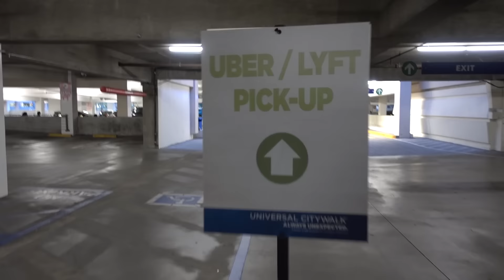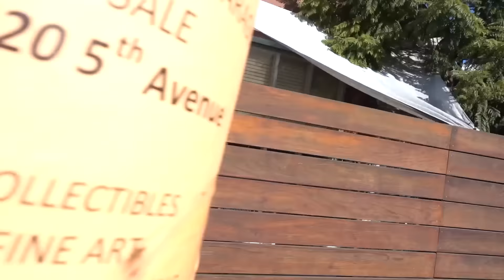FOLLOW ME AROUND IN LA - Vintage market, Universal studios & more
Hi angels!

Welcome to a day or two in my life in Los Angeles! We will be going to the fairfax market, universal studios and some more surprises! I hope you like it, don't forget to subsribe!

AND let me know if you like videos like this where I talk more, or would you rather just see the locations and not hear me talk? haha

OUTFITS:
Blue sweater: Zara
Printed dress: Zara
Shoes: New balance:
Workout tights: Lulu Lemon
Workout shoes: Nike
Workout t-shirt: Ralph Lauren (boyfriends hehe)
Pink/white playsuit: Sabo Skirt
Sunnies: Pared Eyewear